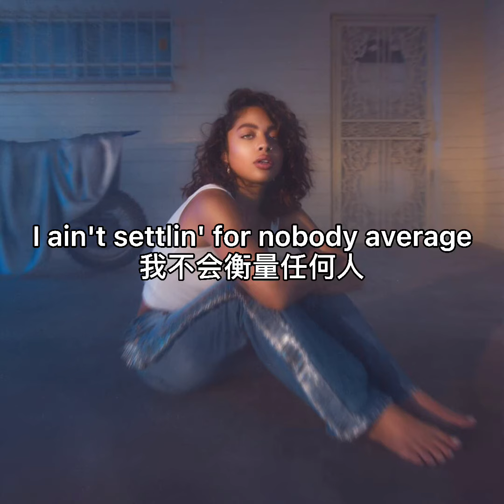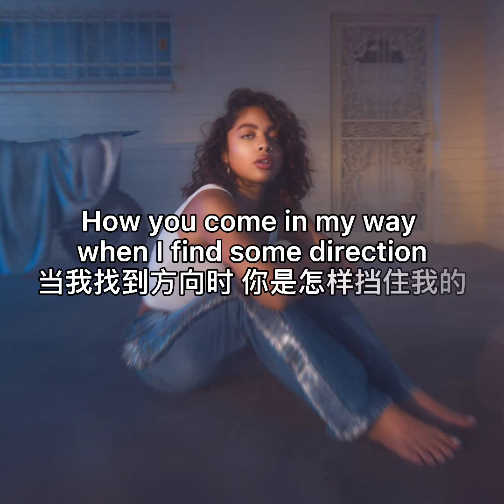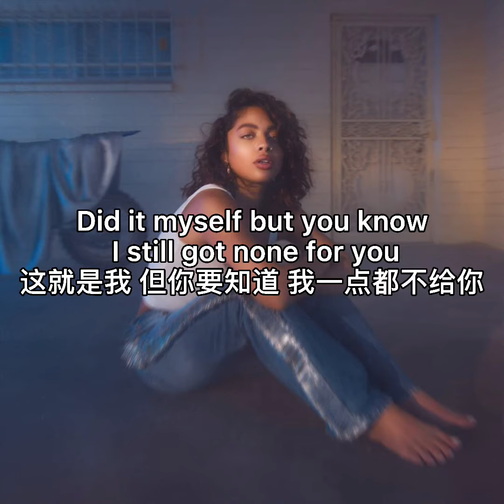None For You- Kiana Ledé|中英字幕 Lyrics